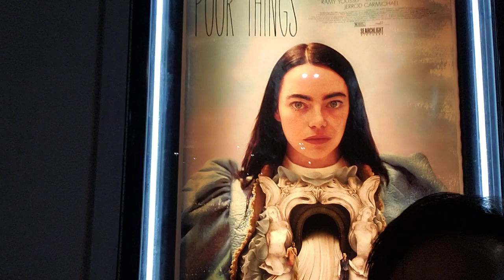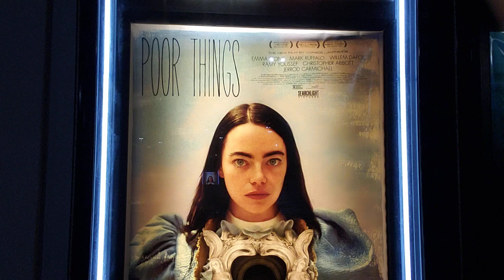POOR THINGS out of the theatre reaction The Best film of 2024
POOR THINGS out of the theatre reaction The Best film of 2024 in my opinion. Details: POOR THINGS id is a comedy Fantasy. Duration is 2hr 21m. Brought back to life by an unorthodox scientist, a young woman runs off with a lawyer on a whirlwind adventure across the continents. Free from the prejudices of her times, she grows steadfast in her purpose to stand for equality and liberation. Director, Yorgos Lanthimos. Starring Emma Stone, Mark Ruffalo, Willem Dafoe, Ramy Youssef